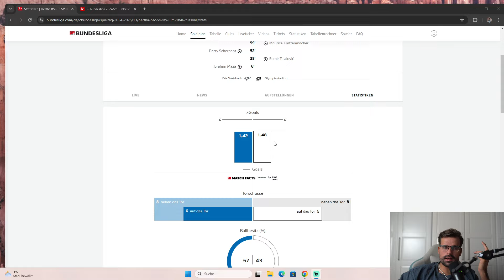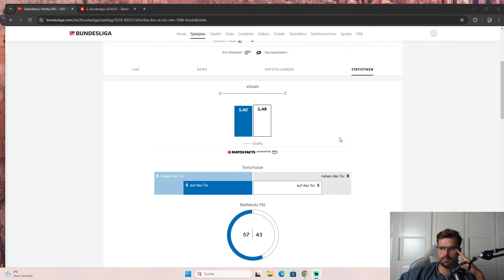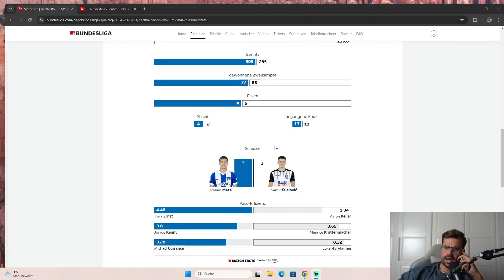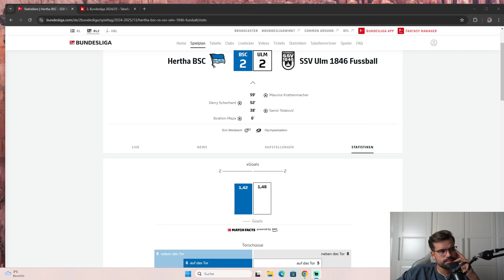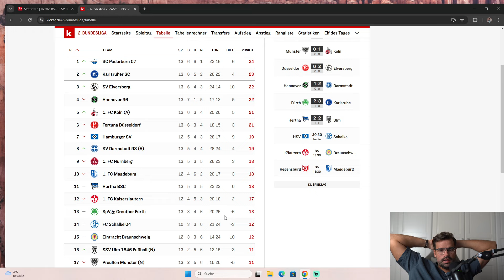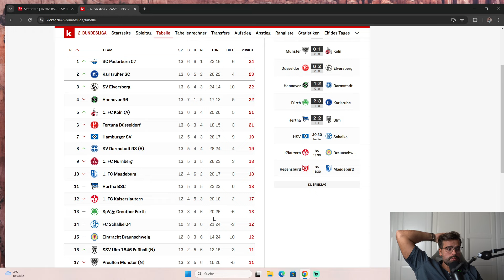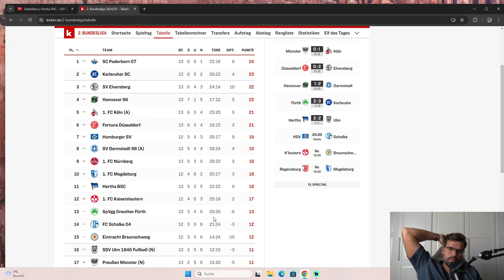Hertha BSC - SSV Ulm (2-2 (1-1) Analyse & Spielernoten. Mittelmaß in Liga 2. Enttäuschung pur.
Bilder: City-Press

Für Live-Watchalongs!